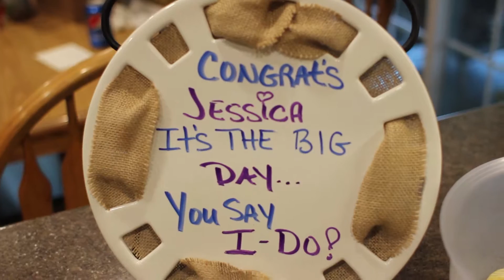Nick and Jessica's Wedding